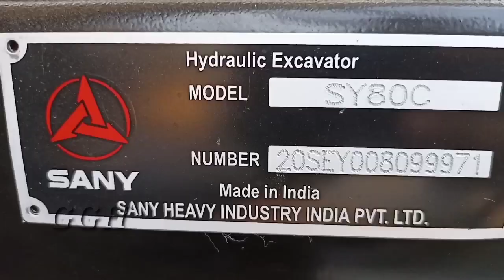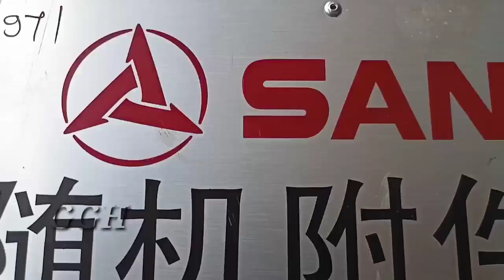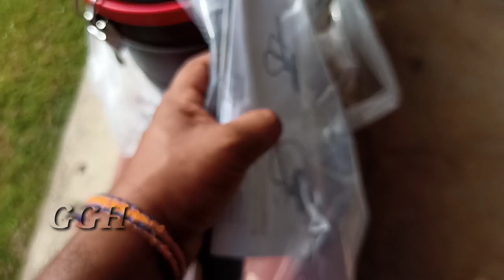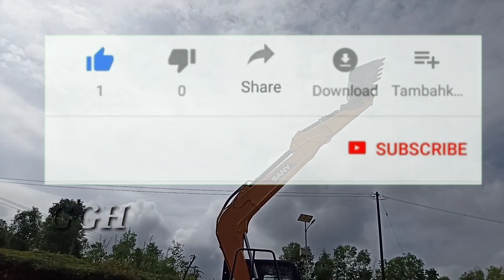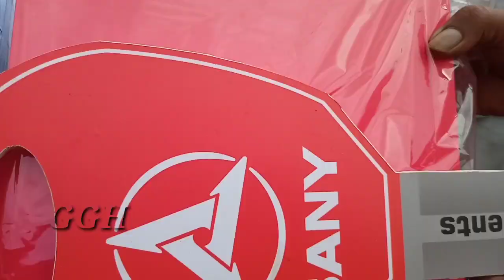SANY SY80 C-9 NEW EXCAVATOR 10/2020